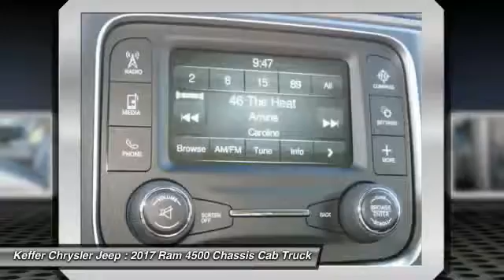2017 Ram 4500 Chassis Cab Charlotte NC D175085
2017 Ram 4500 Chassis Cab Tradesman

You'll love this 2017 Ram 4500 Chassis Cab. This is a truck you'll want to take home. Call and get in touch with Keffer Chrysler Jeep directly, and be the first to open the truck door today!